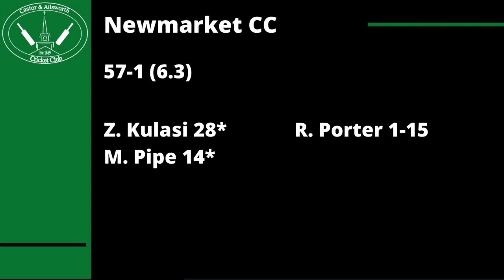5 DUCKS! 56 ALL OUT | Club Cricket Highlights - Castor & Ailsworth CC vs Newmarket CC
Highlights of our league match at home to Newmarket CC